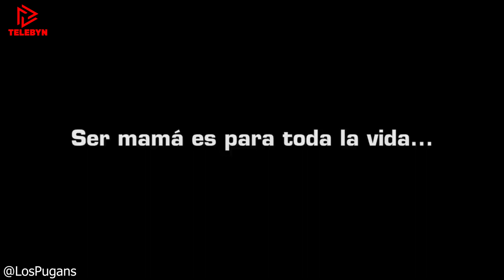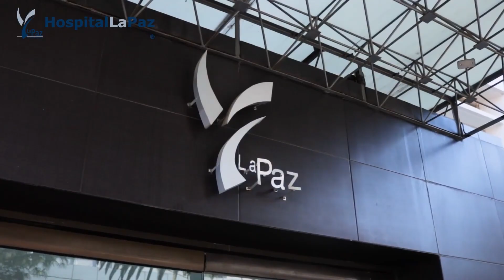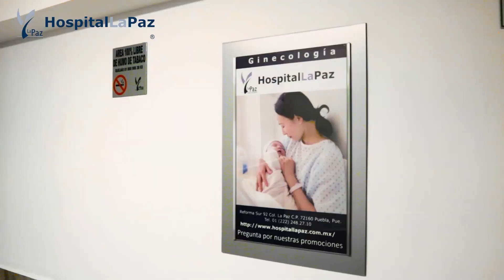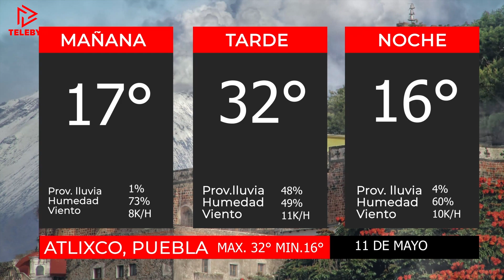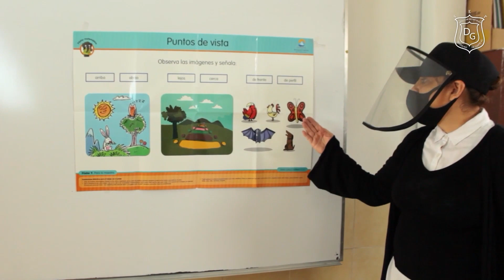Telebyn Noticias 10 de Mayo de 2022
Telebyn Noticias con Luis Kova de Lunes a Viernes en punto de las 7 pm.